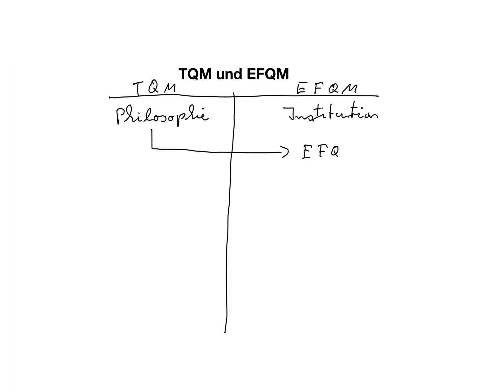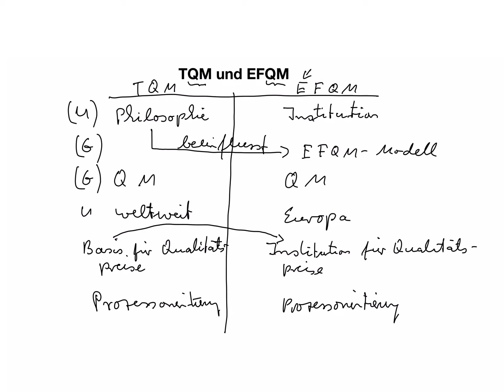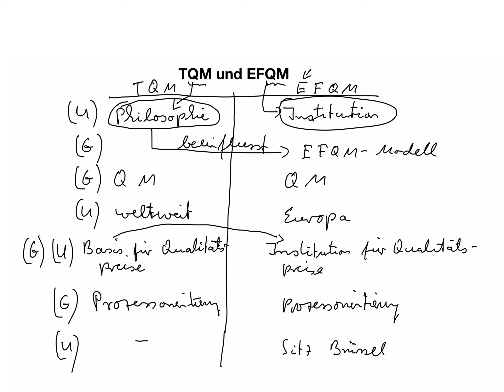TQM und EFQM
Beispiele:
• Betriebswirt
• Technischer Betriebswirt
• Technischer Fachwirt
• Industriefachwirt
• Wirtschaftsfachwirt
• Handelsfachwirt
• Personalfachkaufmann
• Industriemeister
• Küchenmeister
• Restaurantmeister
• Hotelmeister
• Abwassermeister
• Wassermeister